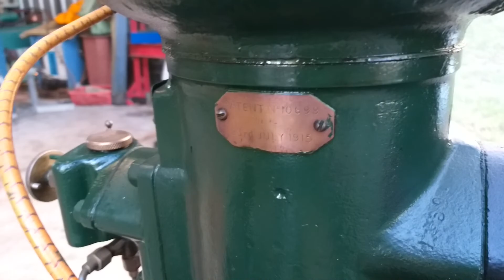Petter M type 2 stroke